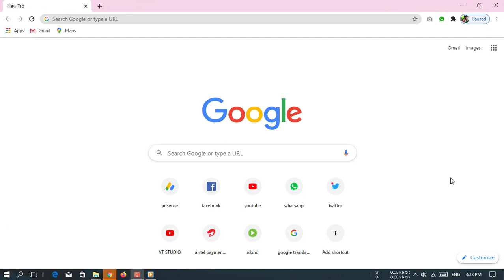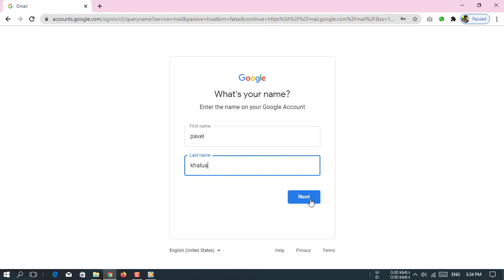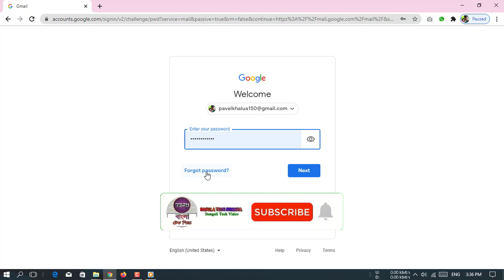Gmail accountহারিয়ে গেলে কীভাবে Account ফিরে পাবেন..........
Hello friends, today I will show you how to get back your gmail id with your mobile number if you have lost your gmail id